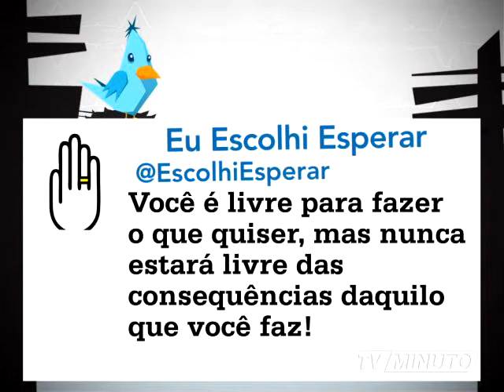MTUI 892 mpeg4